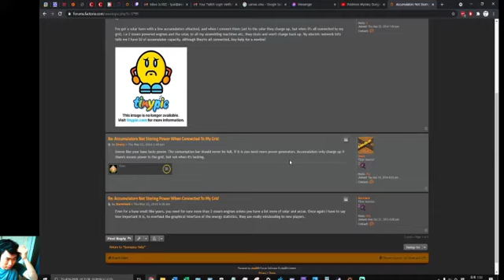def Factorio mode printCOOP part print5 return mode return part Factorio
Watch
Listen to it when you're doing
Laundry
Dishes
schoolwork
or just
work